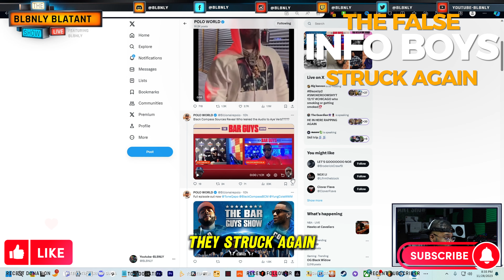THE FALSE INFO BOYS GOT vadafly ( auto caption is wrong in video)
THE FALSE INFO BOYS GOT vadafly !? the false info boys are back at it and they got vadafly this time